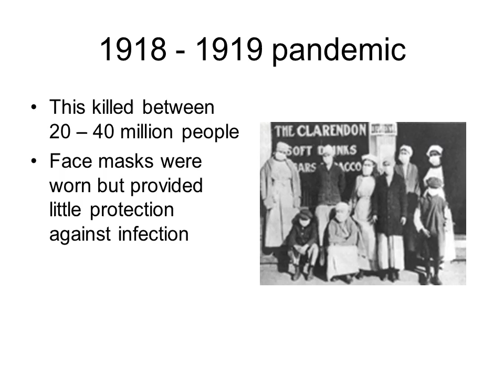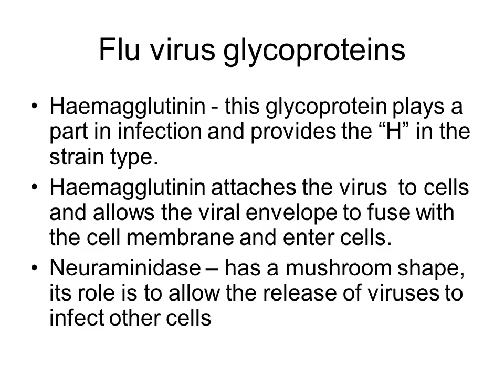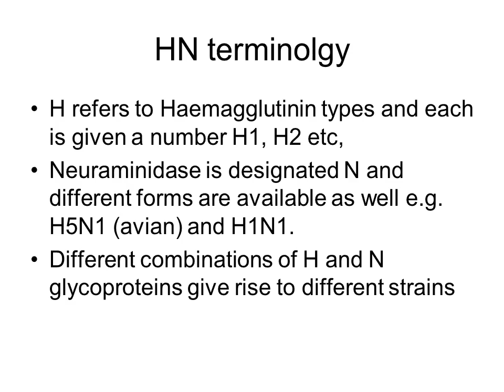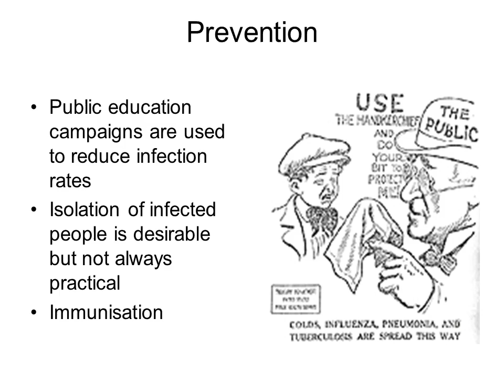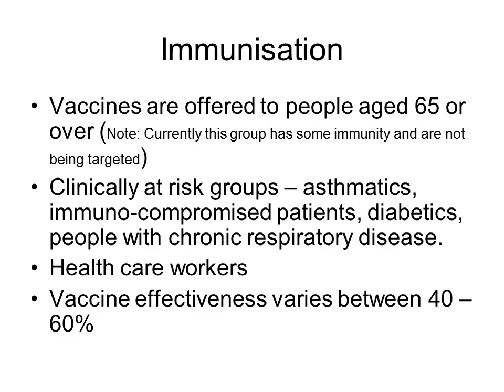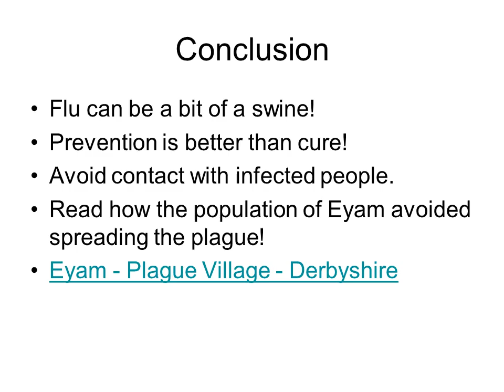Influenza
Influenza is an acute, viral respiratory infection.
Fever, chills, headache, aches and pains throughout the body, sore throat which may lead to bronchitis or pneumonia.
Vomiting and diarrhoea may also occur.
Many deaths have been attributed to influenza
A pandemic is a world wide spread of infection occurring in many countries simultaneously.
Flu pandemics occur approximately every thirty years.
Flu pandemics occur because a new strain of the virus emerges for which people have no immunity and there are no vaccines available.
New flu viruses occur due to mutation
Mutation occurs because different strains of influenza virus can exchange genes by infecting different animals
Avian influenza viruses can exchange genes with human influenza viruses creating hybrid strains
The cause of influenza is the influenza virus.
Influenza A, B and C viruses are found
Influenza A viruses are associated with serious illness and pandemics
Haemagglutinin - this glycoprotein plays a part in infection and provides the “H” in the strain type.
Haemagglutinin attaches the virus  to cells and allows the viral envelope to fuse with the cell membrane and enter cells.
Neuraminidase – has a mushroom shape, its role is to allow the release of viruses to infect other cells
H refers to Haemagglutinin types and each is given a number H1, H2 etc,
Neuraminidase is designated N and different forms are available as well e.g. H5N1 (avian) and H1N1.
Different combinations of H and N glycoproteins give rise to different strains
The virus is spread by inhalation or by direct contact.
Reservoirs of infection are primarily humans, but birds and pigs can act as reservoirs.
The multiple host status makes for mixing of flu types.
Tamiflu (oseltamivir) – inhibits the neuraminidase and thus prevents the spread of the virus in the body
Tamiflu can therefore be used to reduce the length of illness and its transmission within a household
Resistance of H1N1 strain to oseltamivir has been reported at 25%